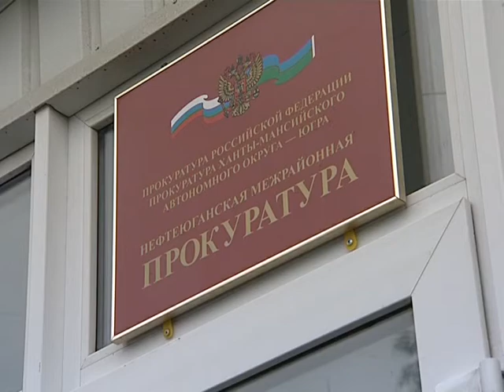Итоги недели 19 07 ч1